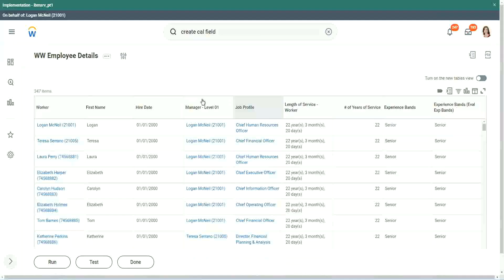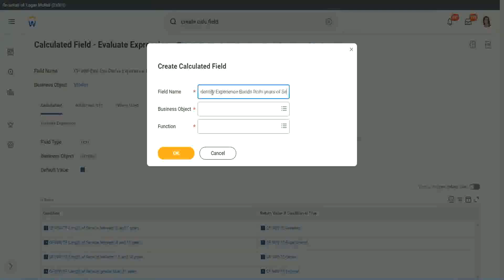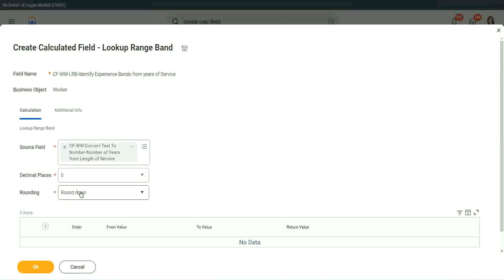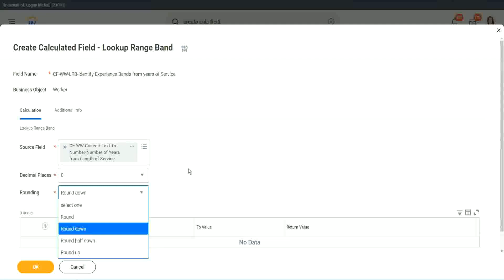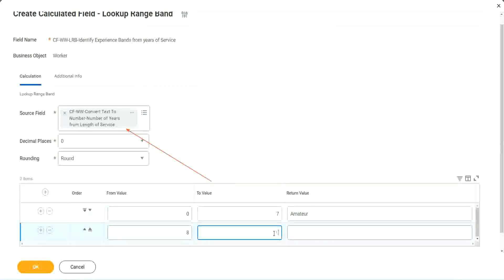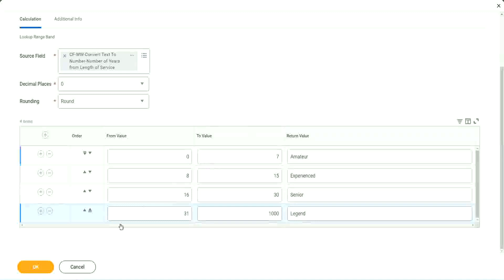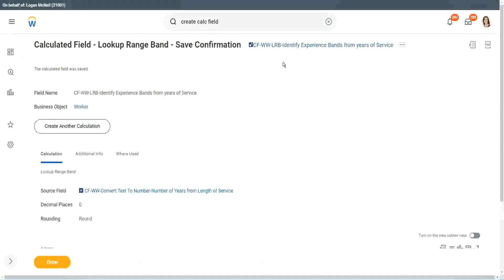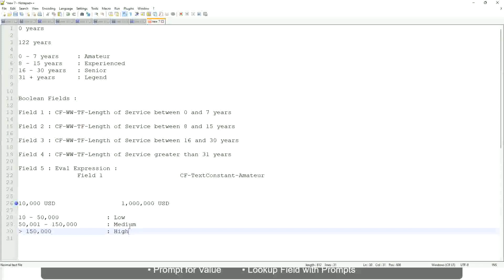Employee Details Amateur Field in WorkDay Part 1